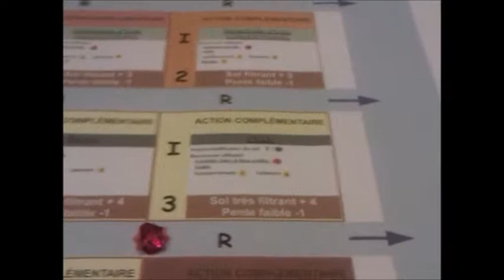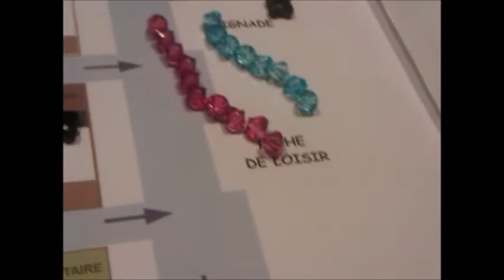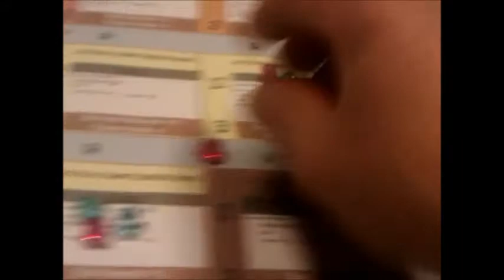Aire alimentation captage - 23 Alimentation en eau potable à partir de la nappe